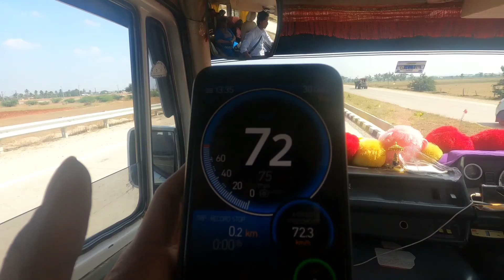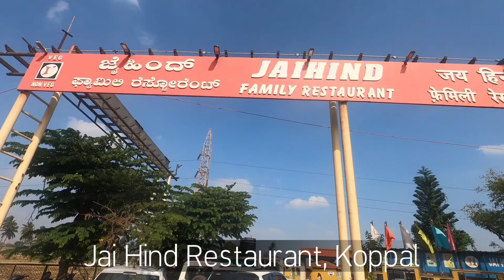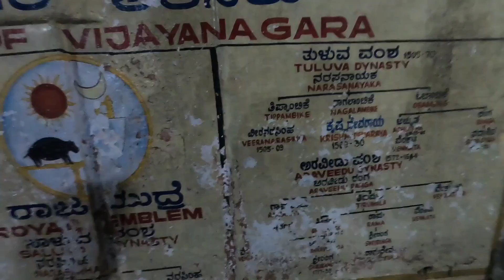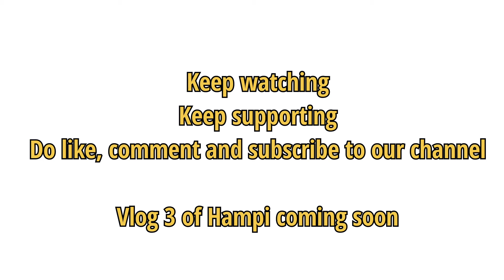Hampi Safarnama || Vlog 2 || Day 2 || Travelwale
How we reached Hampi-
We took 11139 Gadag Express from Mumbai and reached Gadag next day 11am and we have hired a Tempo Traveller bus from Gadag station to Hampi which took almost 2 hours

This video marks the locations like Kadalekalu Ganesha Temple, Virupaksha Temple and Hemkuta Hills

About Hampi-

Hampi aka City of Ruins is famous for its ruins belonging to the erstwhile medieval Hindu kingdom of Vijaynagar and it is declared a World Heritage site. The temples of Hampi, its monolithic sculptures and monuments, attract the traveler because of their excellent workmanship; so travel virtually with us and enjoy the tour

Mital
Our spokesperson Bhargavi Mohite
Meenakshi Mohite
Amit Kavatkar
Sagar Utekar
Roshni Homestay
Hampi Tourism
Karnataka Tourism

Our stay-
Roshni Homestay

Transport vehicle-
Raju Naidu and Team

Do share my reference and avail a superb discount on your bus and accommodation booking